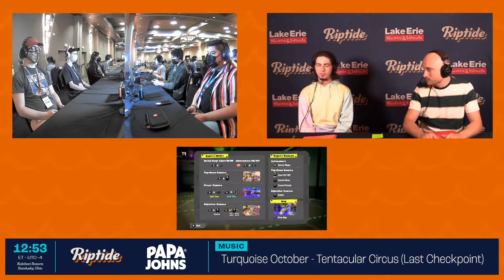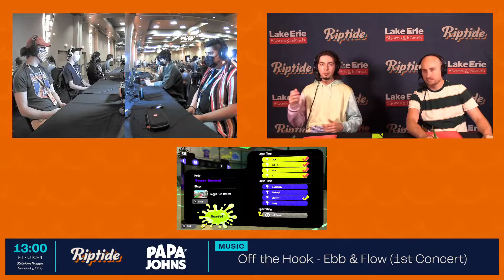Riptide 2022 Splatoon 3 | Lemons vs Powerpuff Squids 2 | Pool A Round 1 (Set 2)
Round 1 (Set 2) of the Pool A of the Splatoon 3 tournament at Riptide 2022 in Sandusky, Ohio, streamed by Inkling Performance Labs (IPL) September 9th - 11th.

Commentators:
.jpg (He/Him) & Popgun (He/Him)